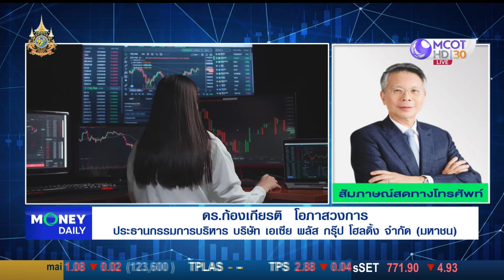การเลือกตั้ง ปธน.สหรัฐฯ ต่อทิศทางเศรษฐกิจโลก